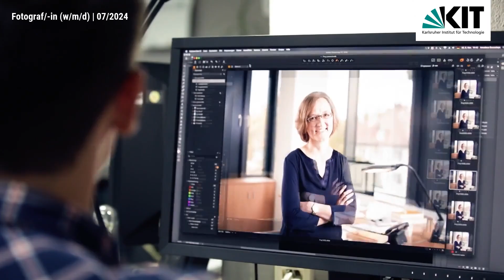Fotograf/-in (w/m/d) | Ausbildung | Karlsruher Institut für Technologie | Recruitingfilm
Recruitingvideo: Neuer Job gesucht? Wir haben das passende Jobangebot in Eggenstein-Leopoldshafen & Karlsruhe! Als Fotograf/-in (w/m/d) bei Karlsruher Institut für Technologie. Bei der Arbeitsstelle handelt es sich um eine Ausbildung im Bereich Handwerk & Produktion.

Wir bieten
- Karriere im Zentrum der Forschung und Lehre
- Lange Tradition
- Umfassendes Angebot und individuelle Betreuung
- Auslandserfahrung
- Herausragende Qualität

Wir erwarten
- mindestens einen Realschul- oder gleichwertigen Abschluss
- Technisches Verständnis
- Entspannter Umgang mit Menschen
- Kreativität bei technischen Aufgabenstellungen
- Logische und abstrakte Denkfähigkeit
- Räumliches Vorstellungsvermögen

Über uns
Mit einer Berufsausbildung bei uns schaffst Du optimale Voraussetzungen für ein erfolgreiches Berufsleben. Dabei bilden wir Dich nicht nur in Deinem ausgewählten Beruf aus, sondern fördern auch Deine persönlichen und überfachlichen Fähigkeiten. Egal ob im naturwissenschaftlichen, technischen oder kaufmännischen Bereich, am KIT findet jeder seinen Traumberuf! Jährlich bereitet das Karlsruher Institut für Technologie ca. 130 Auszubildende und Studierende in über 20 Berufen und 10 Studiengängen systematisch auf ihre Zukunftsaufgaben vor. Das KIT ist bei jungen Menschen eine der ersten Adressen für die berufliche Ausbildung in der Technologieregion und in ganz Deutschland. Entdecken auch Du Deine berufliche Zukunft am KIT - höchste Zeit, uns kennenlernen!

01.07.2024: Recruitingfilm von Karlsruher Institut für Technologie.
00:00 Vorstellung Karlsruher Institut für Technologie
00:10 Impressionen zu Karlsruher Institut für Technologie
00:28 Recruitingfilm Stellenangebot als Fotograf/-in (w/m/d)
00:46 Informationen zum Stellenangebot

Ein Unternehmensfilm unterstützt Unternehmen beim Recruiting. Fachkräfte kann man mit einem HR Imagefilm ansprechen, Azubis bzw. Auszubildende erreicht man mit einem Film über die Ausbildung. Mit authentischen Mitarbeiter Interviews präsentiert Ihr Unternehmen ansprechend Ihre Stellenangebote. Die Agentur für Lösungen im Recruiting und Personalmarketing bietet Ihnen mit Videostelleanzeigen das richtige Instrument, um ein HR Imagevideo bzw. bei der Suche nach Auszubildenden den Film zu 'welcher Beruf passt zu mir' günstig zu produzieren und anschließend in Stellenportalen und im Employer Branding zu nutzen.